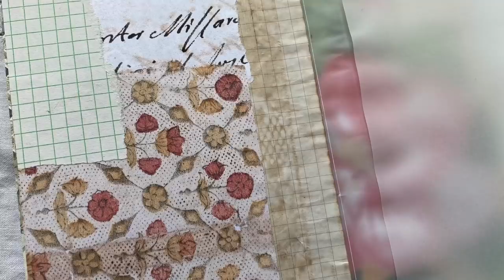Junk Journal stash busting scrapbooking bits envelope pages for journals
Today I am still stash busting my scrapbooking paper scraps making envelope pages for journals

Some of the kits :

Paris kit

Letters and book pages: